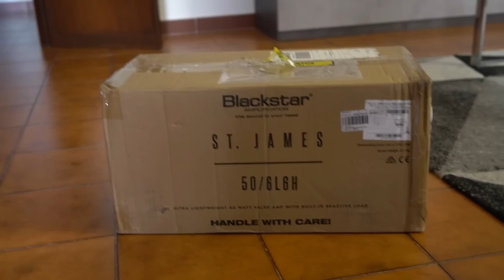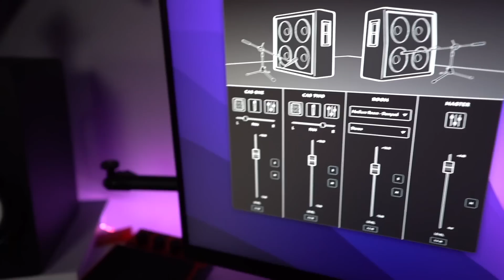50w Valvolari e Load Box INTEGRATI in un Ampli di 6kg!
Guitars:
Gibson Flyng V 120th Anniversary
Gibson SG Standard Custom Shop
Gibson Les Paul 56 reissue
Gibson Les Paul Custom 2014
Gibson Les Paul standard 1988
Fender Stratocaster 64 Custom Shop
Fender Telecaster Custom 63 Custom Shop
PRS Custom 24 20th Anniversary
PRS SC245
ESP SV Standard

Amps Controlled by KHE ACS 4x4:
Marshall JTM45
Marshall SIlver Jubilee reiussue
EVH 5150III 50w
Fractal FM3

Cabs:
Marshall HW Greenback

Cables:
LabAudioTechnology Signature Series

Main Pedals:
Beetronics Vezzpa
Strymon Big SKy/Timeline/Mobius
BB Preamp Custom
TS9
MXR STudio Comp

Audio Interface:
UAD Arrow
Fractal FM3

Video Gear:
Sony A7III
Sony A6400
Manfrotto tripod
Tamron Lens